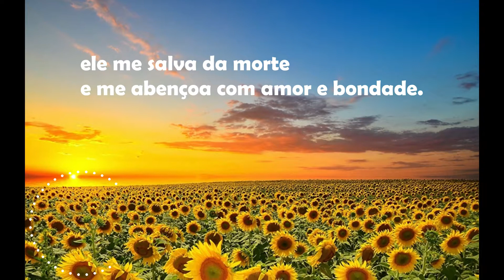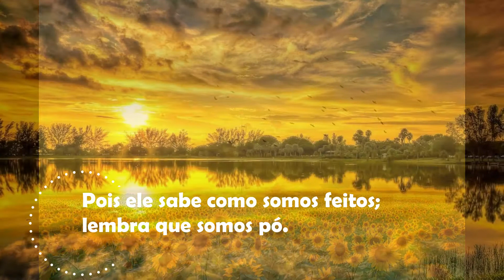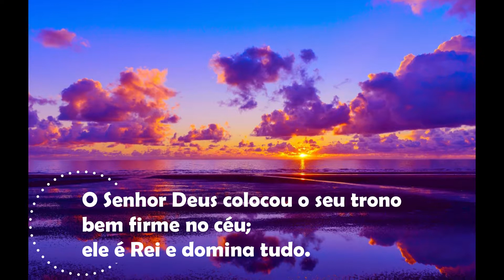Salmos 103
A Sociedade Bíblica do Brasil trabalha para que a Bíblia esteja, efetivamente, ao alcance de todos e seja lida por todos. A SBB é uma entidade sem fins lucrativos, dedicada a disseminar a Bíblia e, por meio dela, promover o desenvolvimento integral do ser humano. Você também pode ajudar a Causa da Bíblia!

Saiba mais sobre a Nova Tradução na Linguagem de Hoje